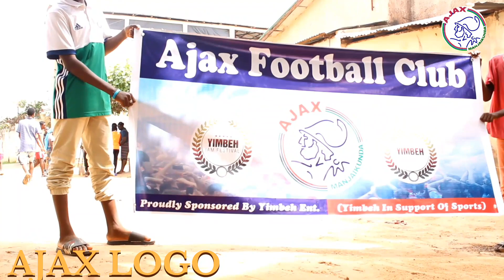AJAX CLEANING MANJAI WITH THE CHANCELLOR OF MANJAI, KOTOU Vlog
Wave Transfer Number: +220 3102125 Afrimoney: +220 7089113 please your sponsorship will be needed thanks